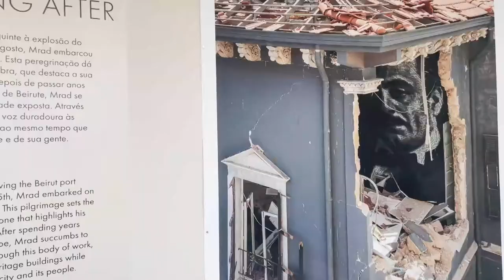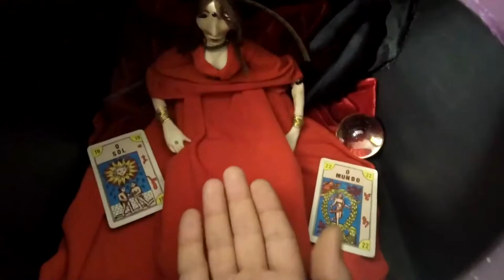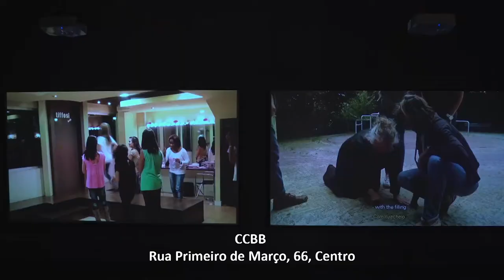Agenda Cultural 11/08/22